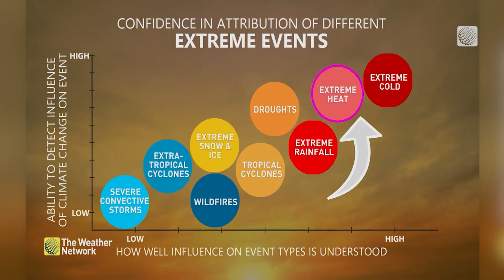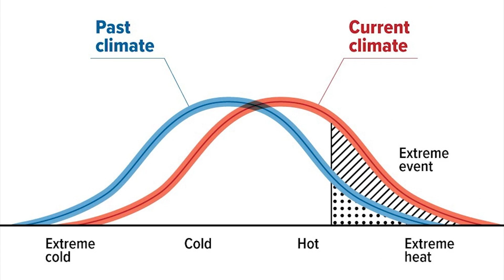Are Heat Waves Linked to Climate Change? How Can We Be Sure?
The Weather Network's Jaclyn Whittal has more on extreme weather event attribution in Canada.